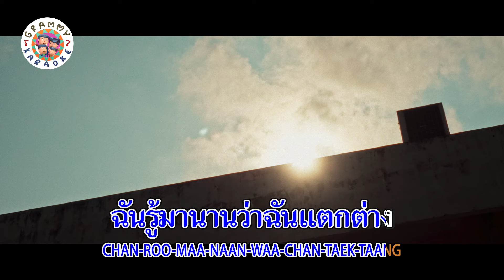คาราโอเกะ เผย - Hardboy